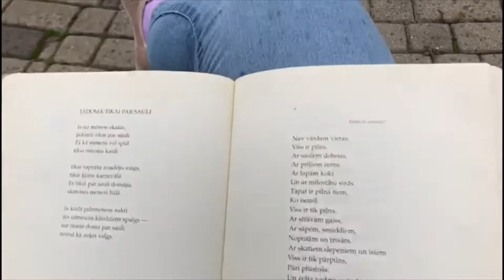Dzejas dienu video-Nav vārdam vietas